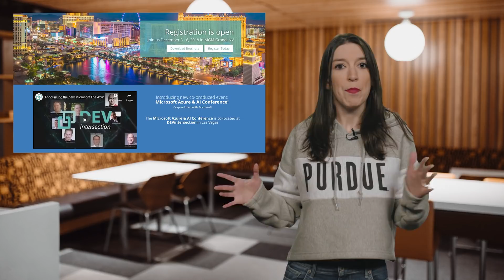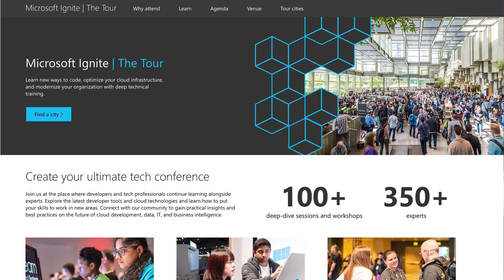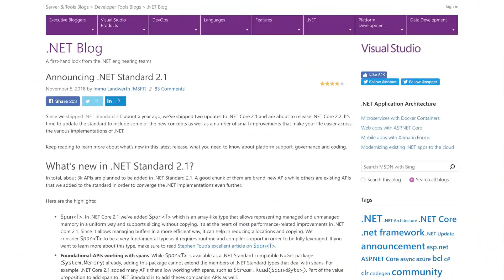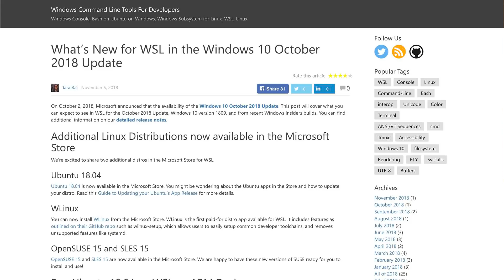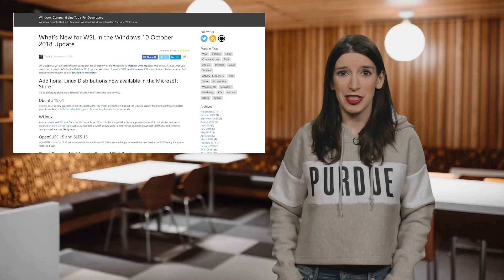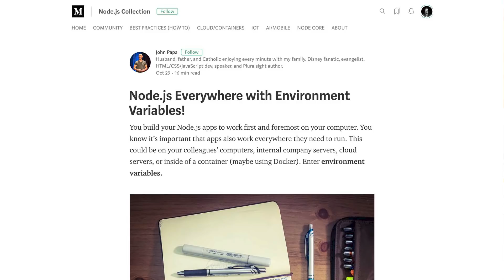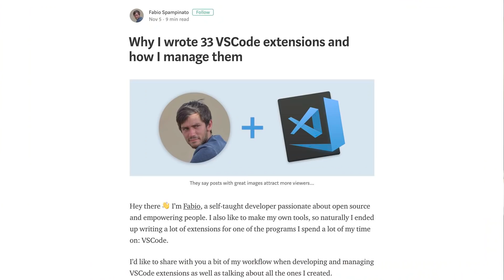TWC9: .NET Standard 2.1, Connect (); 2018, WSL Updates, Commodore 64 DevOps, and more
This week on Channel 9, Christina is wearing University swag and not geek merch, but as always is ready to bring you the latest developer news, including:

* 0:30 [DEVIntersection]( the [Azure & AI Conference]( (co-located with DEVIntersection) and [Microsoft Connect; 2018]( -- which will all be in Las Vegas December 3-6, 2018

* 1:33 [Ignite: The Tour]( kicking off December 6, 2018 in Berlin.

* 2:14 [.NET Standard 2.1 Released]( and a primer on the [differences between .NET Core 3.0 and .NET Framework 4.8]( for anyone who wants to understand how the two flavors are developing/progressing.

* 3:47 [WSL For Windows 10 October 2018 Update]( and also check out [WLinux]( if you're looking for Debian-based Linux distro optimized for WSL.

* 5:15 [Prettier 1.15]

* 5:42 [PowerShell in Azure CLoud Shell]

* 6:04 [Running PowerShell and PowerShell Core Side-by-Side]

* 6:27 [Node.js Everywhere with Environmental Variables]

* 6:48 [VS Toolbox: Blazor Part 1]( and [Part 2]

* 7:10 [The IoT Show: Episopde 100]( - HUGE Congrats to Olivier for 100 epsidoes!

* 7:20 [Unboxing Azure Sphere Dev Kit]

* 7:41 [Why I Wrote 33 VSCode Extensions and How I Manage Them]

* 8:00 **Christina's Pick of the Week** [Using Azure DevOps with a Commodore 64]